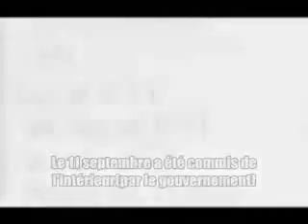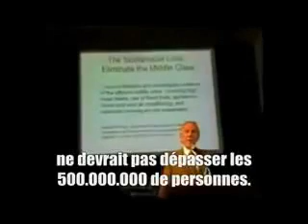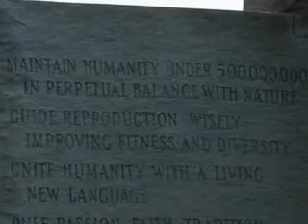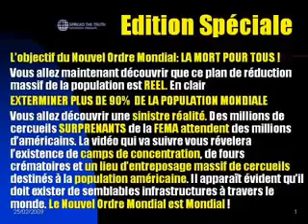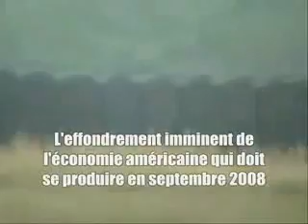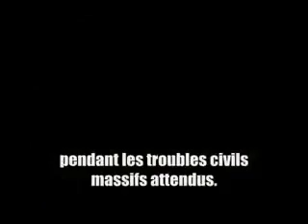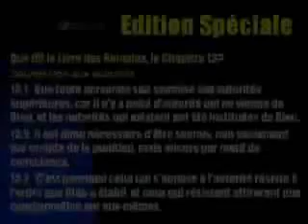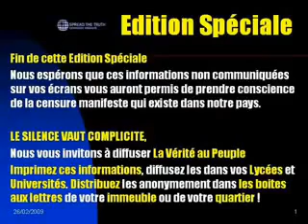Théories de Conspirations -- Eradication de la population...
Restons lucides face à toutes les théories d'où quels viennent

L'époque contemporaine n'est pas moins abondante en conspirations. Les complots terroristes se sont notamment multipliés entre la fin du XXe siècle et le début du XXIe siècle.

En voici une liste non-exhaustive :

Le Complot du 20 juillet 1944 contre Adolf Hitler
L'Assassinat de John F. Kennedy en 1963[10]
La tentative d'assassinat de Jean-Paul II, le 13 mai 1981[11]
Les attentats du 11 septembre 2001
Le projet d'attentats sur les lignes aériennes transatlantiques de 2006[12]
Le complot terroriste au Canada en 2006
La théorie du Nouvel ordre mondial (N.O.M / N.W.O)